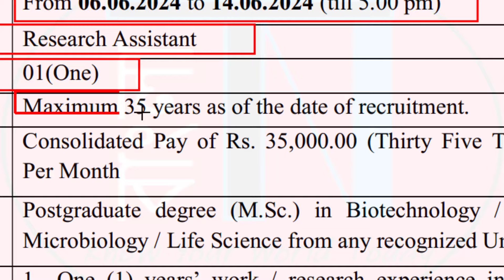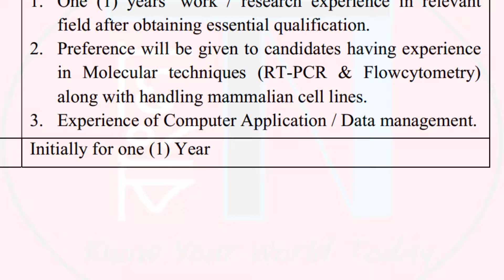Burdwan Medical College -এ নতুন নিয়োগ | Research Assistant | Apply Online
Government of West Bengal Health Department released new Recruitment notifications 2024 for  Burdwan Medical College and Hospital. Check Details and apply Online now.

N.B. : Eligible candidates are requested to read the official notification carefully before apply, few points may unwillingly be skipped due to hurry at the time of making video. Thanks for visit.